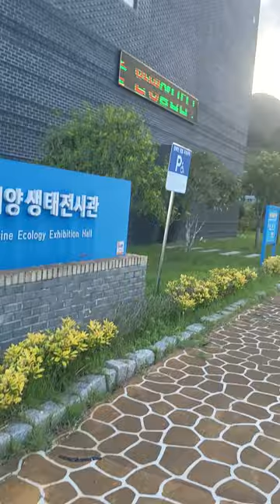완도 해양생태 전시관 앞에 바닷가에서~~!@sungodcross